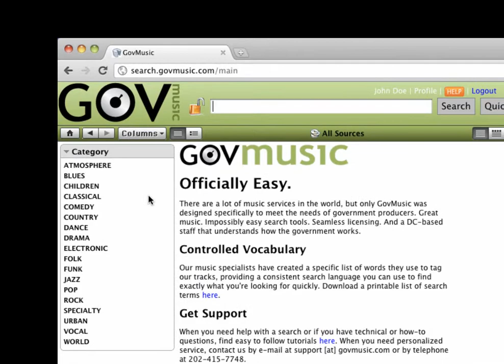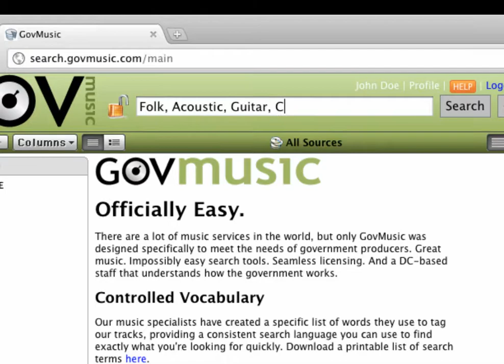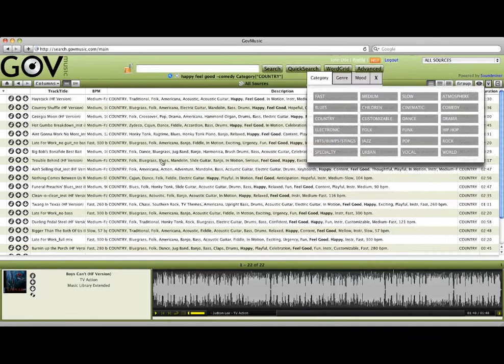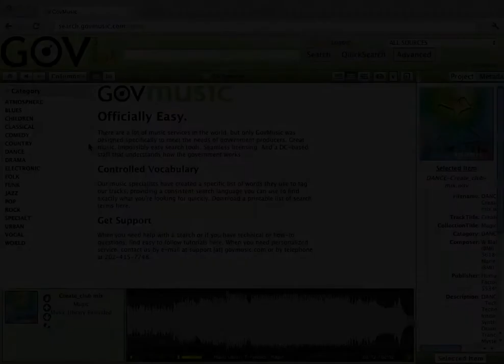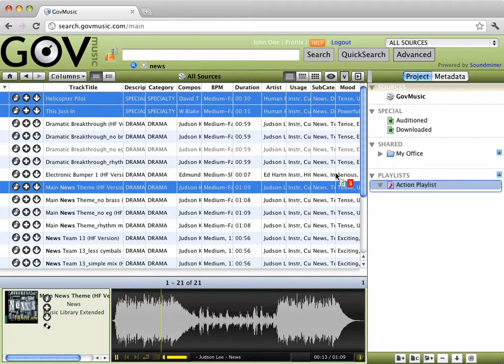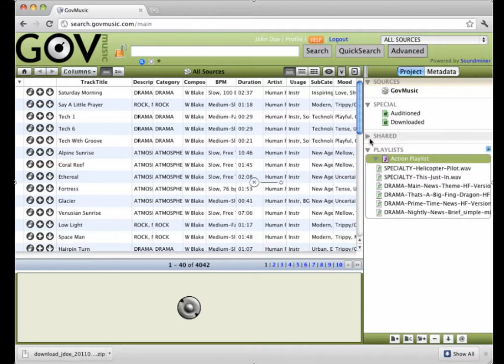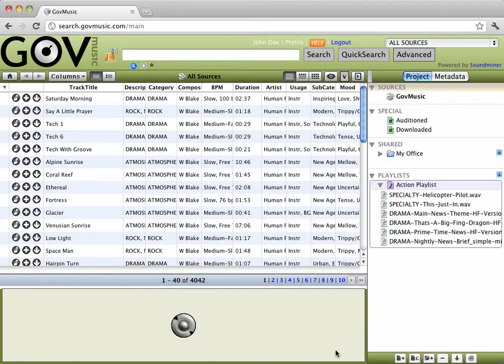GovMusic Quick Start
GovMusic Quick Start.mp4